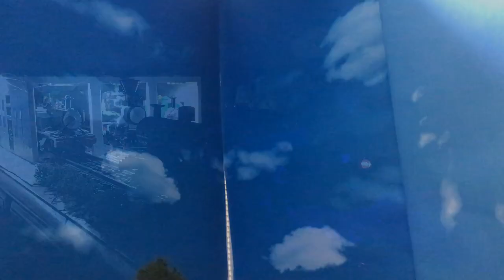L.R.T.S. Tales - Ep. 1 ‘Trying Times’ (Pt. 2)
This video is not made for audiences 12 and under.